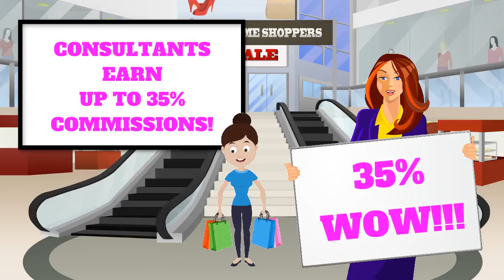Home Business Opportunity from Tupperware in March! Contact Tina Seifert!